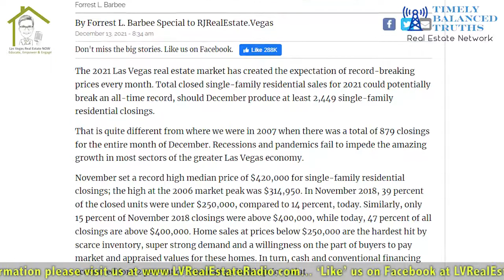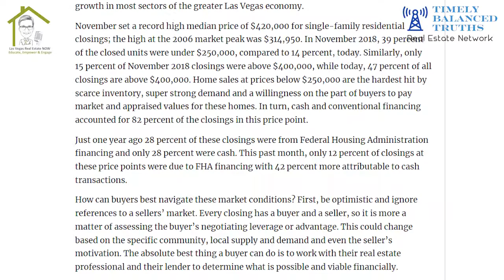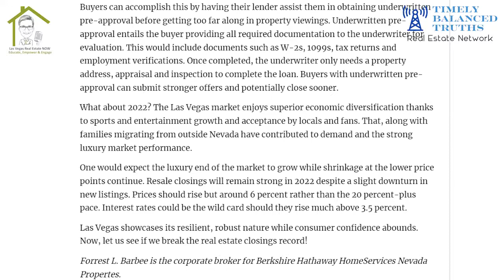Is December still a seller's market?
As the year is coming to an end Harvey talks about how the market is starting to shift. Are prices and rates going to increase or decrease?